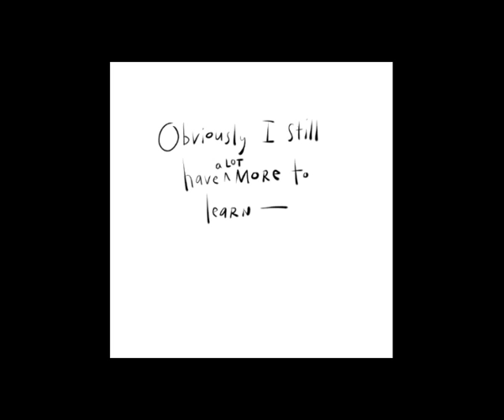youtube video #-G3-PRt39k8